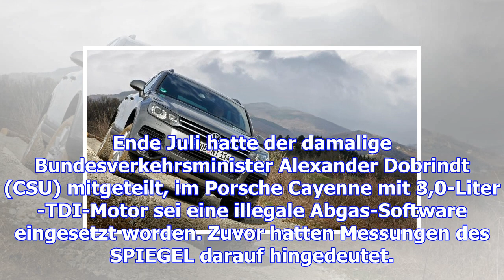Dieselaffäre: kraftfahrt-bundesamt ruft vw touareg zurück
Dienstag, 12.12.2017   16:58 Uhr Im Dieselskandal hat das Kraftfahrt-Bundesamt (KBA) nun einen amtli...